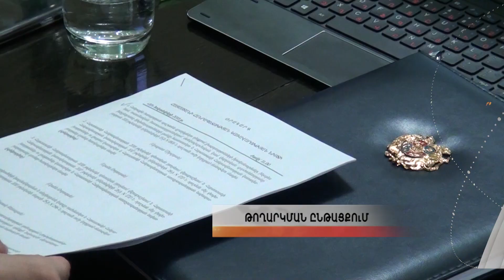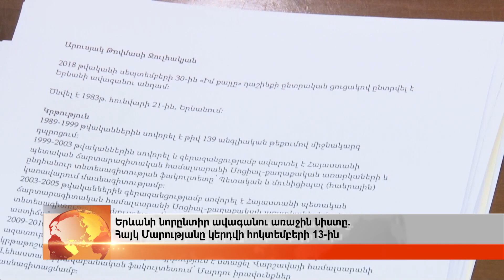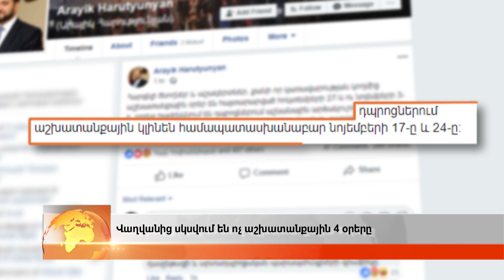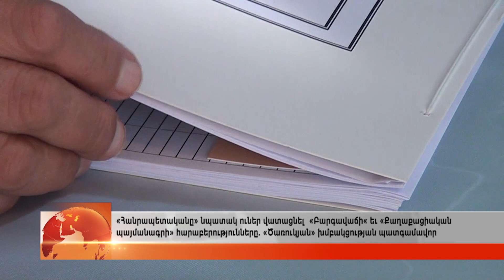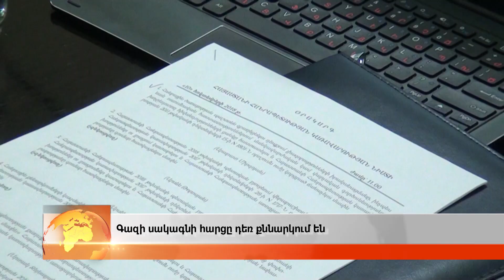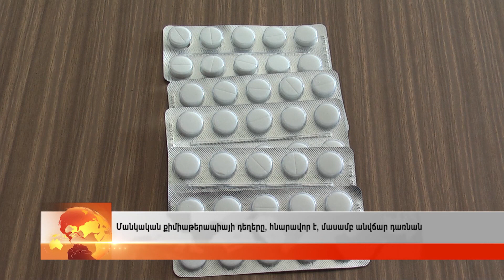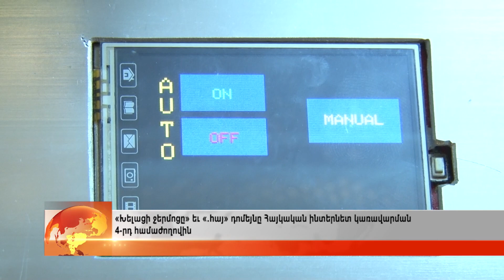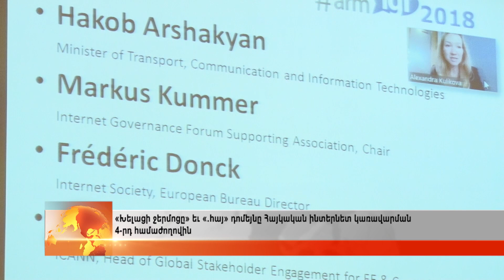10.10.2018. Հայլուր. 20:30